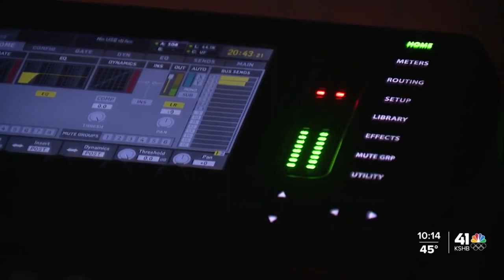KCK Public Schools launches sports broadcast pilot program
Tuesday night Kansas City Kansas Public Schools launched its new sports network.